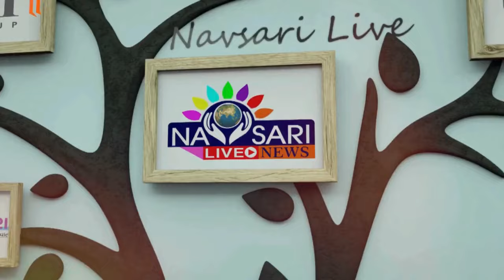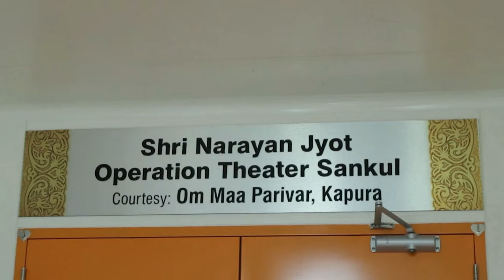NAVSARI LIVE :- આર સી પટેલ તમારા દ્વારા કરવામાં આવેલા ખાતમહુરતોના કામો કાચબા ગતિએ કેમ ?